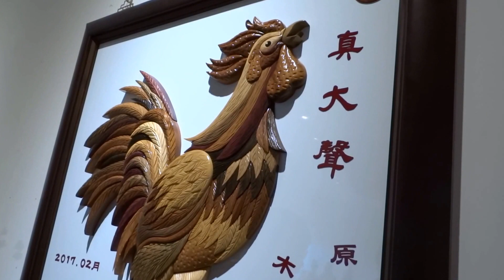文創實木拼圖－真大聲 作者講解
彰化縣美術家接力展第88棒　黃文彬拼木藝術展
展覽主題：美瓶精湛
展出日期：106年2月28日至3月26日
開放時間：週二至週日9:00～17:00，週一休館
展覽地點：彰化縣立美術館一樓
彰化市卦山路3號

攝影：大力卜閱讀工作坊　李國信